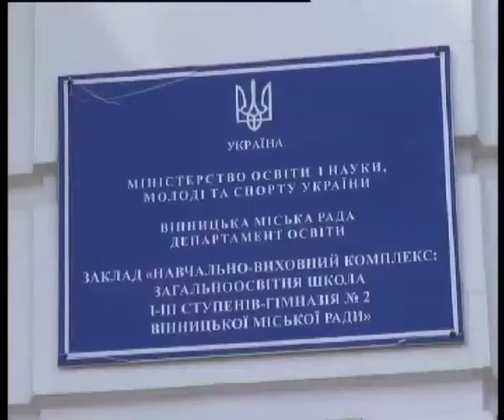Телеканал ВІТА Новини 2014-05-07 Паніка не пройшла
Вінниця зазнала інформаційної атаки. Впродовж дня містом активно  поширювались провокативні чутки про розгул сепартистів. Говорили і про захват дитячих садочків, шкіл, і про бійку з постраждалими. Аби зрозуміти, що відбувається, люди обривали телефони відділу оперативно реагування «Цілодобова варта».